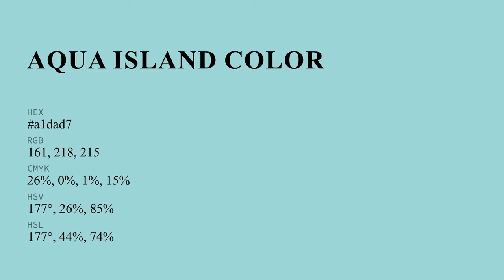Aqua Island color a1dad7 hex color - Blue color - Warm color a1dad7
What color is Aqua Island ? a1dad7 hex color - Blue color - Warm color a1dad7

Hex a1dad7 Color Code is also known as Aqua Island color.

Hex a1dad7 Color code in RGB color code model is created after adding 63.14% red color, 85.49% green color and 84.31% blue color.
Hex a1dad7 Color code in CMYK color (process color) code model is generated after subtraction of 26% cyan, 0% magenta, 1% yellow and 14% black.